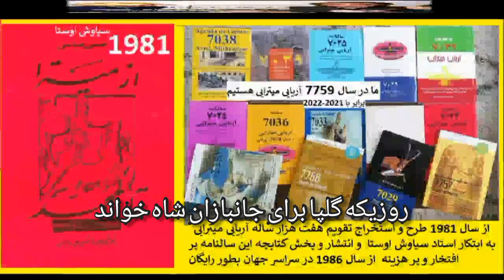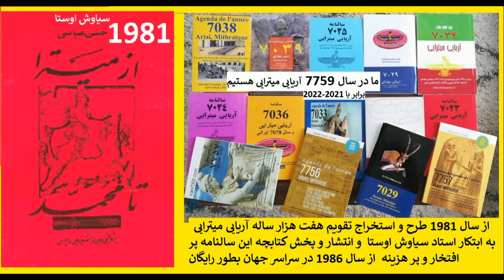گلپا از جانبازان آریایی میخواند